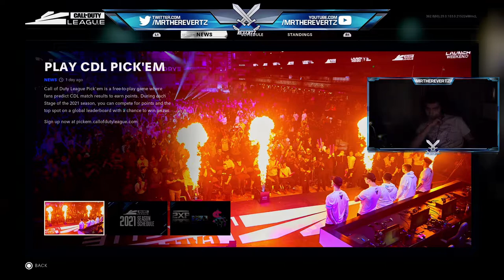The Future of Call Of Duty is eSPORTS - Call Of Duty: LEAGUE PLAY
recorded this at 3am